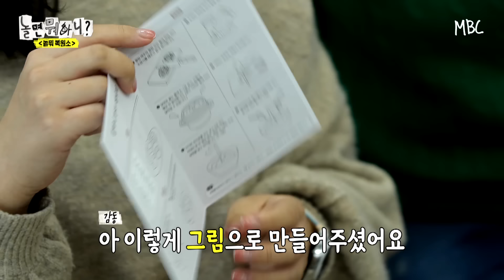[ENG SUB] 만드는 데에 4주 걸린 🥟할머니의 손만두 맛은 과연..? | 유재석 하하 주우재 이이경 박진주 이미주 MBC20240120방송